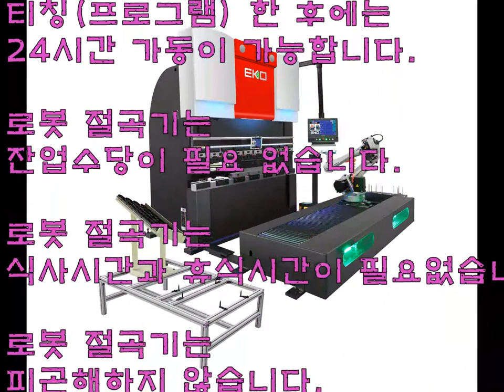로봇절곡기 2대 설치 후 효과! Robot bending with CNC Servo PressBrake kc인증제품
서보절곡기 전문 생산업체인 EKO.
로봇 절곡기도 견학 가능합니다.
견학 문의및 카타로그 신청,  환영합니다.
절단전문가 김상경
(문자 주세요)

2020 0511 조회수 15회. 수정 보완함